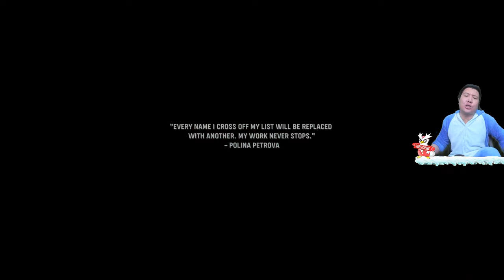PERTARUNGAN MIDWAY BERLANJUT! Call of Duty: Vanguard GAMEPLAY #3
nightbot commands:

!topupstore
!sebutnamaku
!daganganku
!umur
!asal
!awalyoutube
!gamefavorite
!jadwal
!pacar
!cendy
!rio
!harly
!eka